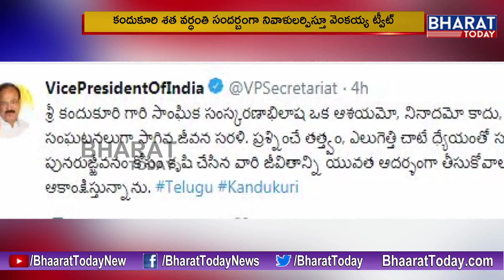Vice President Venkaiah Naidu Pays Tribute To Kandukuri Veeresalingam On His Death Centenary